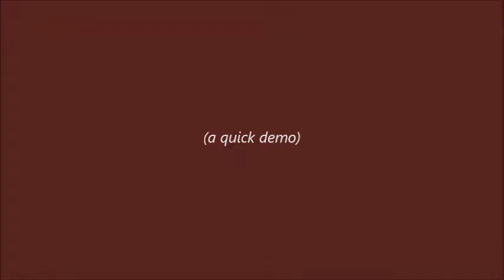Juzek Carved Upright Bass - a quick informal demo from Gollihur Music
Just a quick video demo of the Juzek fully carved upright basses we have here at Gollihur Music. We do a quick look at the beautiful woods of a representative instrument, and play pizz and arco to give you an idea of its rich tone.